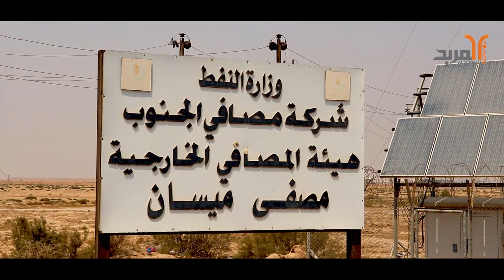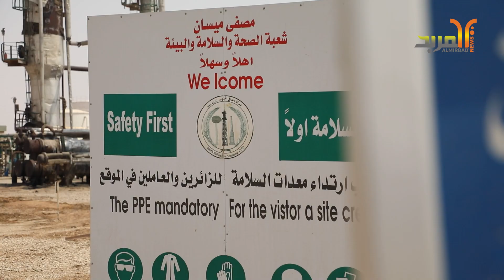خطة لإضافة وحدة تطوير جديدة لمصفى ميسان لإنتاج 70 ألف برميل يوميا